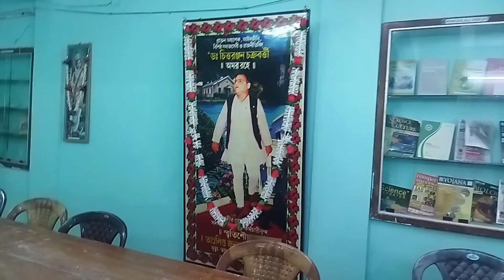আজ কলেজে ফিস্ট খেতে গিয়ে এত বিপদে পড়বো ভাবিনী Bengali vlogs | village life style vlogs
আজ কলেজে ফিস্ট খেতে গিয়ে এত বিপদে পড়বো ভাবিনী Bengali vlogs | আজ কলেজে ফিস্ট খেতে গিয়ে এত বিপদে পড়বো ভাবিনী Bengali vlogs | village life style vlogs| harisha haat kolkata| khanna market| khanna market Kolkata| Kolkata khanna market|

Hello my friends today share a vlogs video where explain about marketing  in mongla haat. if you want to Marketing  in cheapest price. I will always advised you going to Kolkata wholesale saree market.

আমি টুটু আমার পাশে থাকার জন্য তোমাদের অনেক অনেক ধন্যবাদ এইভাবে আমার পাশে থাকবে | আমার ভিডিও গুলো তোমাদের ভালো লাগলে লাইক শেয়ার কমেন্ট করে নিও।

in this video I will show you hawrah Mongol haat wholesale saree market. you can see mongla haat garments cheap price in this video.mongla haat in Kolkata famous for its cheap price wholesale. market in Kolkata

kolkatakhannamarket khannamarketsareehaat khannamarketwholsale vlogs # khannamarketkolkatawestbengal#khannamarkethaat# khannahaat# horishahaatwholesalemarketkolkata
kolkatakakhannamarket khannahorishahaat khannamarketwintercollection camera youtubeshortsvideo bong horishahaatblousmarket horishahaatsareemarket style vlogs|মঙ্গলা হাট থেকে কিনুন অবিশ্বাস্য জলের দামে শাড়ি| Howrah Haat Saree Market | হাওড়া মঙ্গলা হাট

# mangalahaatinhawrah
# gariyahaatinhowrah
# gariyahaatmarketkolkata
# gariyahaatsummercollection
# gariyahaarkurticollection